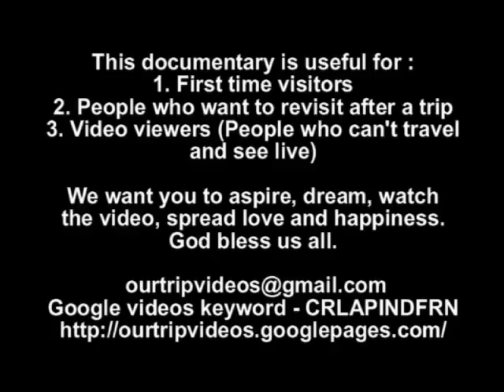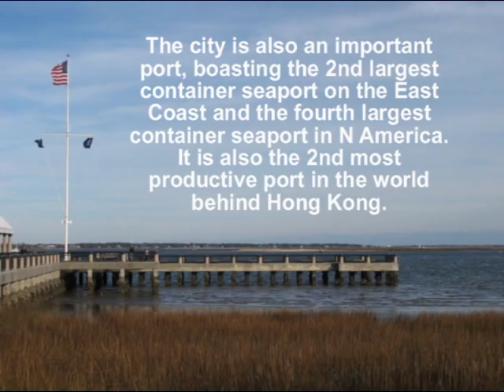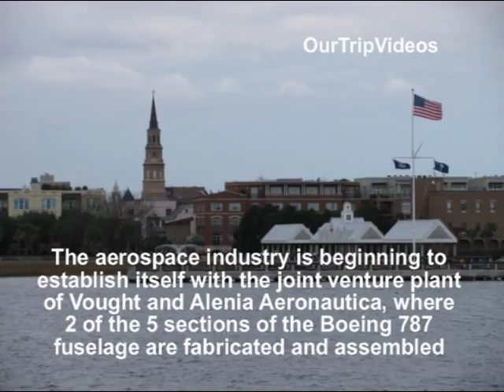Charleston, Fort Sumter, Hilton Head Island, SC - Part 1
for full video and more free videos.
Hilton Head Island is 20 miles (32 km) north of Savannah, Georgia, and 95 miles (153 km) south of Charleston.

The island features 12 miles (19 km) of beachfront on the Atlantic Ocean and is a popular vacation destination.

In 2004, an estimated 2.25 million visitors pumped more than $1.5 billion into the local economy.

The island has a rich history that started with seasonal occupation by native Americans thousands of years ago, and continued with European exploration and the Sea Island Cotton trade.

Once the island fell to Union troops, hundreds of ex-slaves flocked to Hilton Head, which is still home to many 'native islanders', many of whom are descendants of freed slaves known as the Gullah.

However, the Town maintains several public beach access points, including one for the exclusive use of town residents

Hilton Head Island offers an unusual number of cultural opportunities for a community its size.

It also hosts the Verizon Heritage, a stop on the PGA Tour which is played on the Harbour Town Golf Links in Sea Pines Resort.

Hilton Head Island is often referred to as the second largest barrier island on the eastern seaboard after Long Island

The Coastal Discovery Museum offers a variety of programs, activities, and indoor and outdoor exhibits year-round to over 125,000 visitors.

The Hilton Head Island area is home to a vast array of wildlife, including alligators, deer, Loggerhead Sea Turtles, hundreds of species of birds, and dolphins.

Annual events

Gullah Celebration
WineFest
St. Patrick's Day Parade
WingFest
HarbourFest
Verizon Heritage
Celebrity Golf Tournament
Concours d'Elegance & Motoring Festival

Other Attractions :

Commander Zodiac boat tours
Harbour Town Lighthouse
The Liberty Oak in Harbour Town

Charleston is known as The Holy City due to the prominence of churches on the low-rise cityscape

It is the second most populous city in South Carolina closely behind the state capital Columbia.

The city of Charleston is located just south of the mid-point of South Carolina's coastline, at the junction of the Ashley and Cooper Rivers.

Charleston's name is derived from Charles Towne, named after King Charles II of England.

America's most-published etiquette expert, Marjabelle Young Stewart, has recognized the city since 1995 as the "best-mannered" city in the U.S

By the mid-18th century Charleston had become a bustling trade center, the hub of the Atlantic trade for the southern colonies, and the wealthiest and largest city south of Philadelphia.

Fort Moultrie is the name of a series of forts on Sullivan's Island, South Carolina, built to protect the city of Charleston, South Carolina.

On January 9, 1861, Citadel cadets fired shots of the American Civil War when they opened fire on the Union ship 'Star of the West' entering Charleston's harbor.

On April 12, 1861, shore batteries under the command of General Pierre G. T. Beauregard opened fire on the Union-held Fort Sumter in the harbor.

In 1865, Union troops moved into the city, and took control of many sites, such as the United States Arsenal, which the Confederate army had seized at the outbreak of the war

The city is well-known for its streets lined with grand live oaks draped with Spanish moss, and the ubiquity of the Cabbage Palmetto, which is the state tree of South Carolina.

Along the waterfront in an area known as Rainbow Row are many beautiful and historic pastel-colored homes.

The city is also an important port, boasting the second largest container seaport on the East Coast and the fourth largest container seaport in North America.

It is also the second most productive port in the world behind Hong Kong.

Charleston is becoming a prime location for information technology jobs and corporations, most notably Blackbaud, Modulant, CSS, Benefitfocus, and Google.

The aerospace industry is beginning to establish itself with the joint venture plant of Vought and Alenia Aeronautica, where two of the five sections of the Boeing 787 fuselage are fabricated and assembled.

Charleston is the primary medical center for the eastern portion of the state.

The other attractions are :
A historic home on The Battery.
Confederate Memorial at White Point Gardens.
Rainbow Row
Daughters of the Confede
racy Building, near Charleston's downtown open market.
The new Arthur Ravenel, Jr. Bridge, constructed in 2005, is the longest cable-stayed bridge in the Western Hemisphere.
Charleston Place on King Street
SC State Arsenal (Old Citadel), adjacent to Marion Square.